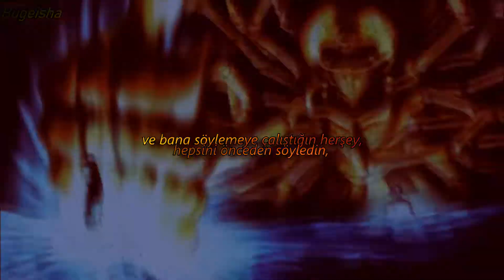From Ashes To New - I Will Show You (Türkçe Çeviri)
Çeviri ve edit benim.
Anime: HunterxHunter 2011

Lyrics;

I was always told I can be what I wanna be
No one ever said your dreams are always out of reach
Take a step back down to reality
No one bleeds the same as me

Nothing ever seems as if it's easy
I'm always in the room, but no one sees me
Every step I take is so misleading
I can't dream if I can't sleep

Trapped underneath, this pressure's killing me
Adapt my beliefs, give in to this disease
Wrapped so tightly, eyes open when I sleep
The past unsightly from what you made me be

You tell me, tell me I can't do it if I try
Open your eyes because I will show you

I took it all to heart from the start and tore myself apart
I marked my page, not my arms, and turned it into art
Hate to leave a scar from how you act and who you are
I relate when life gets hard

You can't tell me at life I won't succeed
The truth is what you see, agree to disagree
Through and beneath, my heart is on my sleeve
I knew guaranteed, I'd bring to life these dreams

And everything you try to say to me
You said it all before, you said it all before
You only fuel the fire, can't you see?
And now I want it more, it makes me want it more